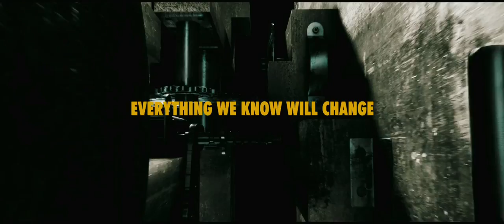Watchmen Teaser Trailer HD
Watchmen is a 2009 film adaptation of Alan Moore and Dave Gibbons' comic book limited series of the same name, directed by Zack Snyder. The film stars Patrick Wilson, Jackie Earle Haley, Malin Akerman, Billy Crudup, Jeffrey Dean Morgan, Matthew Goode, Stephen McHattie and Carla Gugino. Set in 1985, the film follows a group of former vigilantes as war begins to break out between the United States and the Soviet Union. The film began shooting in Vancouver in September 2007 for release on March 6, 2009.[2] Like his previous film 300, Snyder closely modeled his storyboards on the comic, but unlike 300, he chose not to shoot all of Watchmen using chroma key.

Following the novel's 1986 publication, the film adaptation was mired in development hell. Producer Lawrence Gordon began developing the project at 20th Century Fox and Warner Bros. with producer Joel Silver and director Terry Gilliam, the latter eventually deeming the complex novel unfilmable. During the 2000s, Gordon and Lloyd Levin collaborated with Universal Studios and Paramount Pictures to produce a script by David Hayter (who set it in modern times). Darren Aronofsky and Paul Greengrass were attached to Paramount's project, before it was canceled over budget disputes. The project returned to Warner Bros., with Paramount handling international rights. Fox is now suing Gordon for failing to pay a buy-out in 1991, which enabled him to develop the film at the other studios.

A DVD based on elements of the Watchmen universe will be released; it will include an animated adaptation of the comic Tales of the Black Freighter within the story, starring Gerard Butler, and the documentary Under the Hood, detailing the older generation of superheroes from the film's back-story. An extended edition of the film, with Tales of the Black Freighter interspersed through the main storyline in a manner reminiscent of the comic, is also possible.